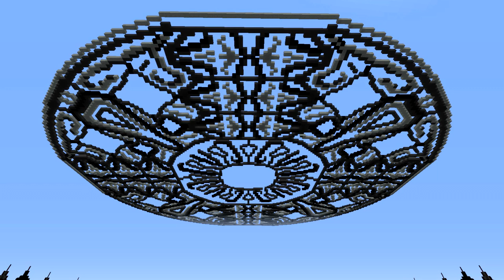Minecraft: Showcase - Epizoda 4 - Ethernum Hub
O B A V E Z N O
Ako Vam se na bilo koji nacin svidio ovaj video obavezno pritisnite tu LIKE tipku. Isto vrijedi i za PRETPLATI SE tipku :P

I N F O R M A C I J E
Pozdrav Svima! Dobrodosli na moj kanal i u jos jedan Showcase video. U ovom videu pred Vama je moj najnoviji uradak. Kao sto sam i rekao radi se o Hub-u za neki server.
Za izgradnju hub-a trebalo mi je oko 10 sati igranja.
Koristio sam Single Commands.
Seed mape je nebitan jer se radi o totalno ravnoj mapi.

E P I Z O D A

Slijedeća:
-USKORO-

K O N F I G U R A C I J A

-Procesor: AMD FX-Series X8 8350
-Grafička: Sapphire R9 270X Toxic
-RAM: Kingston DDR3 2x8GB HyperX Beast
-Matična: Asus M5A97 EVO R2.0